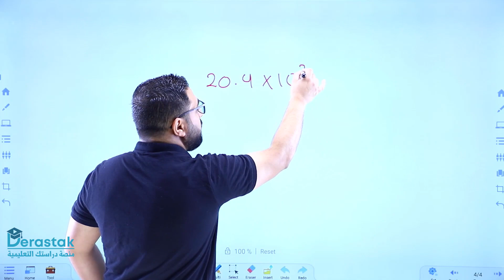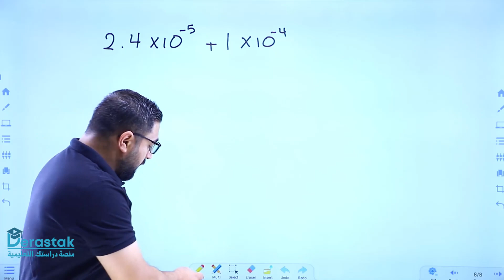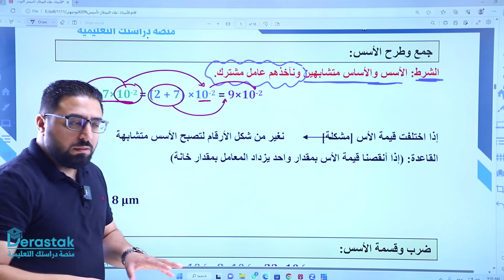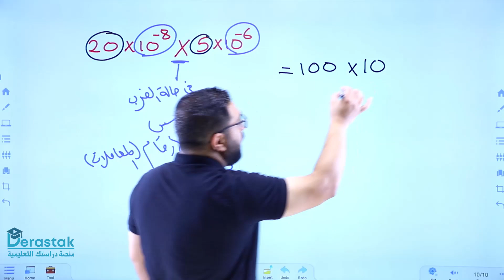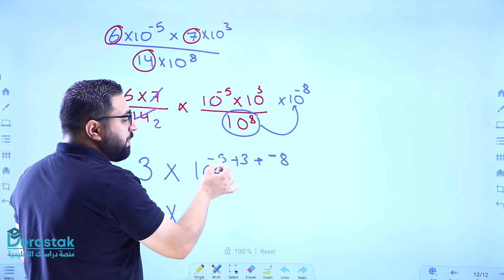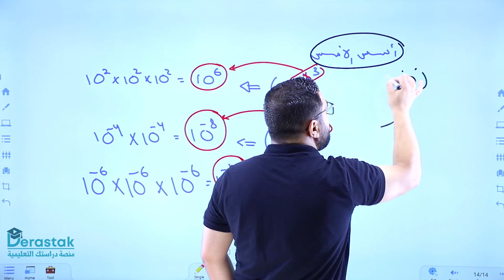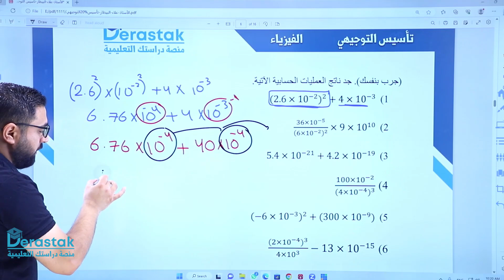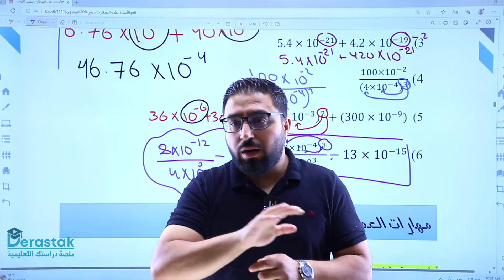تأسيس ج3 || الفيزياء || توجيهي 2006 || أ. علاء البيطار